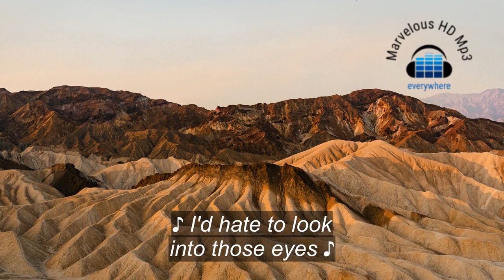Guns N Roses - Sweet Child O Mine Lirik | Sweet Child O Mine - Guns N Roses lyrics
guns n roses sweet child o mine - guns n' roses - sweet child o' mine - hall of fame induction 2012

GGuns N Roses - Sweet Child O Mine Lirik | Sweet Child O Mine - Guns N Roses lyrics

Ah, ah